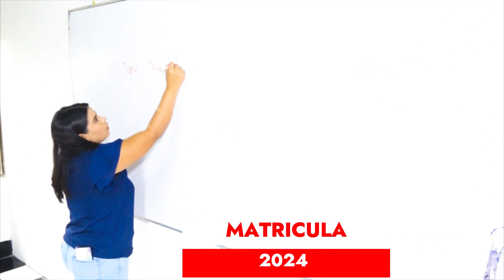SPOT MATRICULAS ESCOLARES